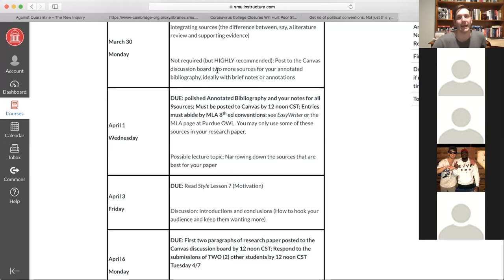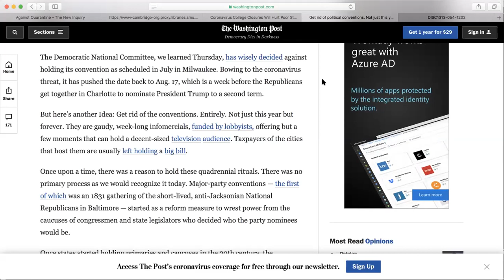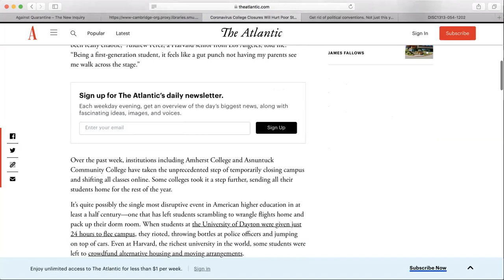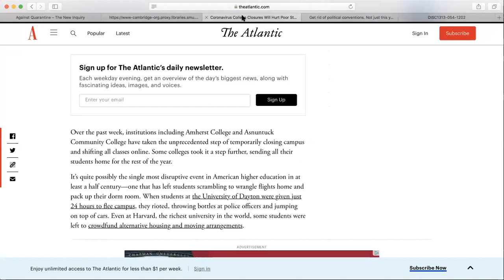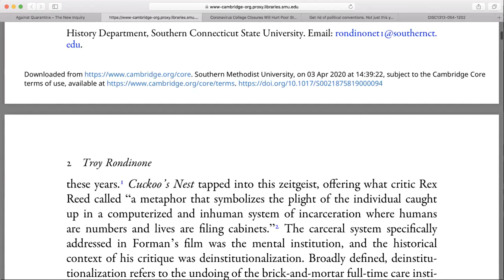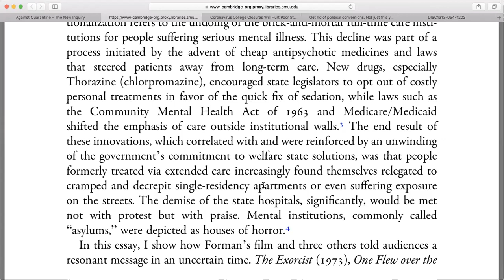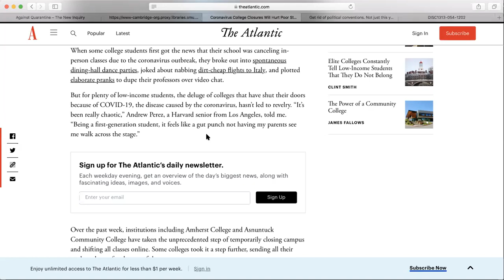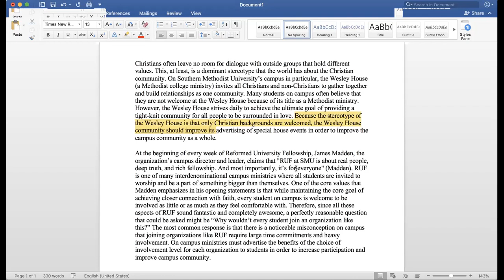Thriffiley DISC 1313 Crafting Introductions Lecture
Analyzing effective introductions and how to craft your own